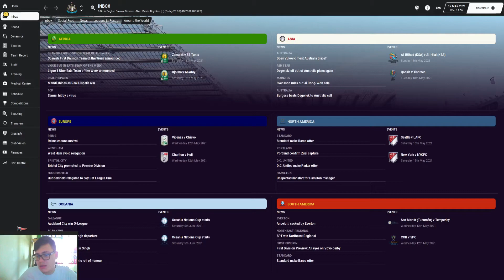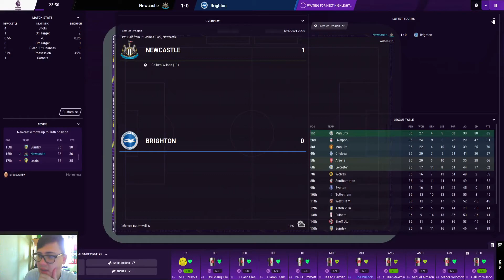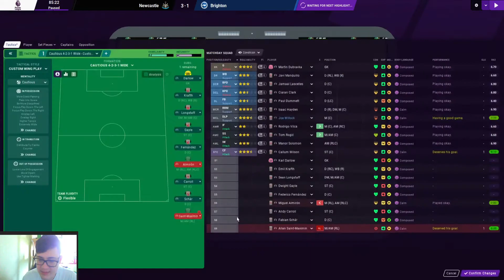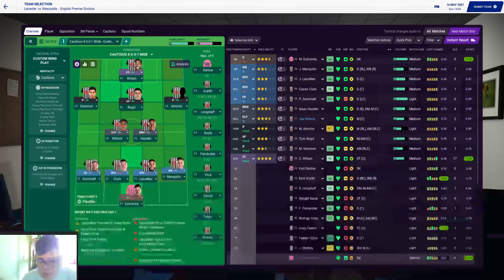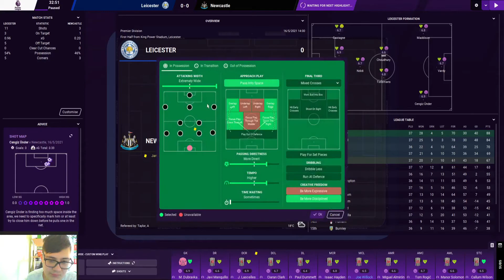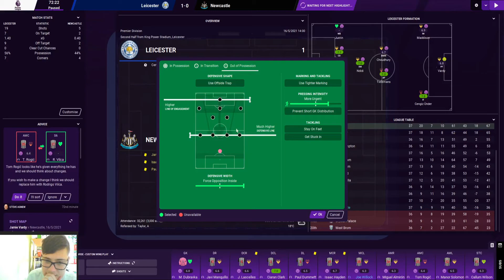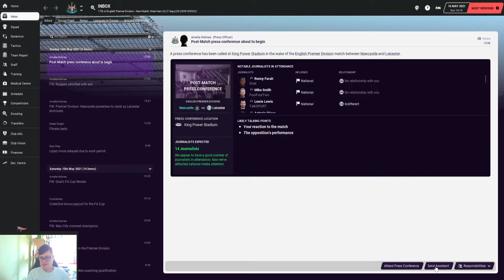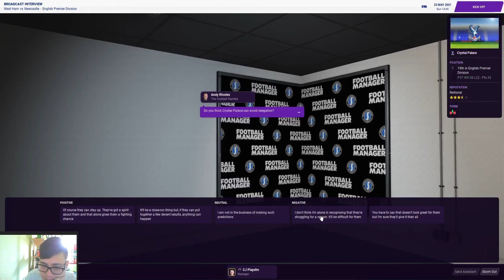Trouble in the toon Fm21 Newcastle ep4 We need a hero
Its the last 3 games of the season